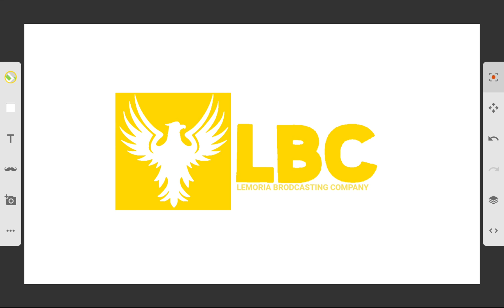Lemoria Brodcasting Company Logo